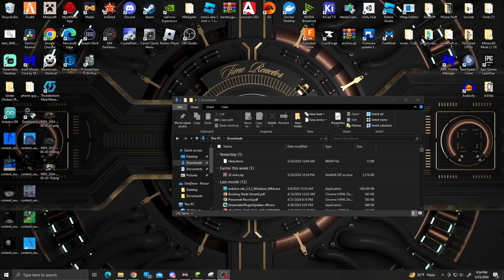A fresh new start - Minecraft Episode 1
Hello viewer, thanks for checking out my video. This is a Minecraft series that I am not sure what to call it, so if you have any suggestions on what to call it, feel free to put them down in the comments.

If you have any suggestions on what to do for future content or for this world, please leave your suggestions down in the comment. I will try to get to every comment as possible.

I am trying to play more for the nostalgia of early-day Minecraft where YouTubers just upload lets play of the game they are playing without any real editing.